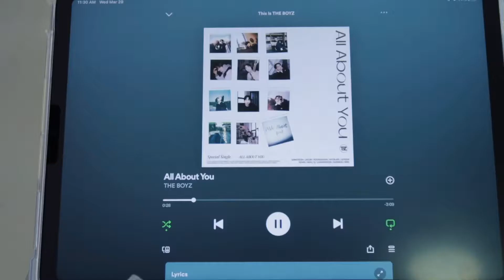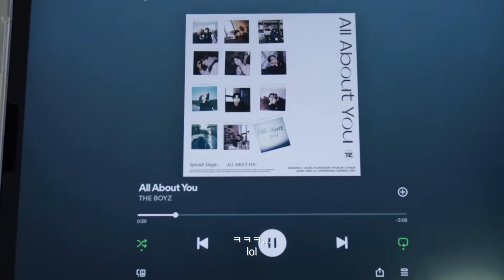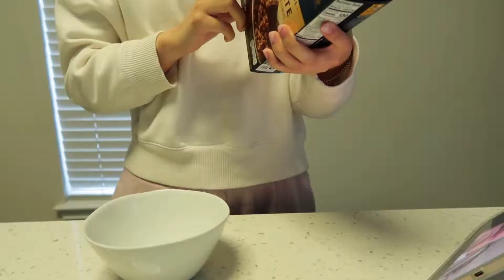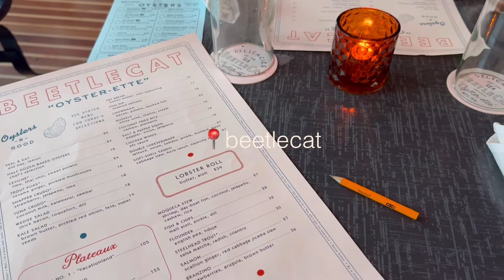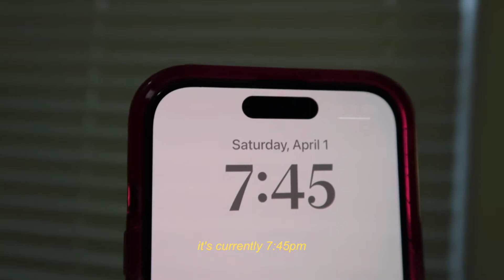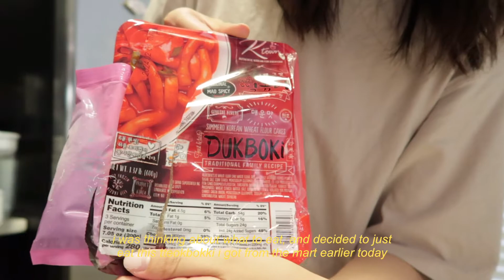(eng/kor) week in my life vlogㅣgrocery shoppingㅣwalk in the parkㅣmaking tteokbokki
hey guys, i'm finally back with another vlog! hope you enjoy :-)